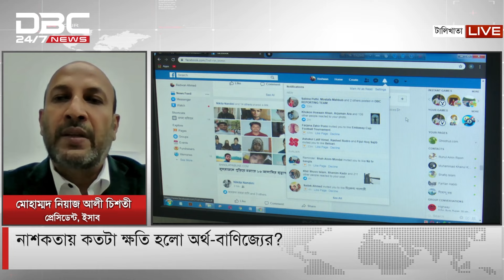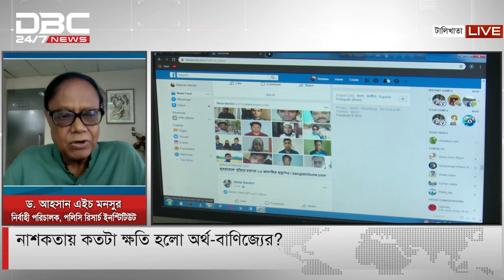নাশকতায় কতটা ক্ষতি হলো অর্থ-বাণিজ্যের? | টালিখাতা | DBC NEWS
সঞ্চালনা: রিফাত তাসনুভা
অতিথি: ইলেকট্রনিক সেফটি এন্ড সিকিউরিটি অ্যাসোসিয়েশন অব বাংলাদেশ-ইসাবের প্রেসিডেন্ট ও এফবিসিসিআই এর পরিচালক মোহাম্মদ নিয়াজ আলী চিশতী | পলিসি রিসার্চ ইনষ্টিটিউট- পিআরআইয়ের নির্বাহী পরিচালক ডক্টর আহসান এইচ মনসুর